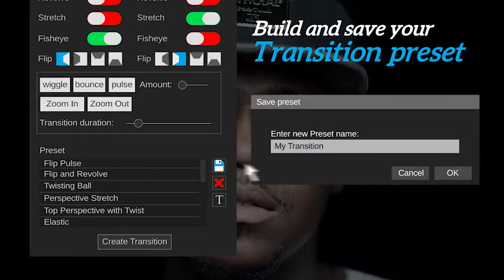Transition Composer (After Effects template)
Features:
Compatible with After Effects CS6 and above
It works on Mac and Pc
Expressions universalized
Compatible with any resolution (up to 3840×2160)
Videotutorial included
Very easy to use (no skills required)
Immediate creation of your transition
Fast render